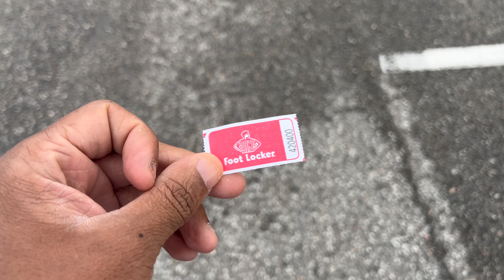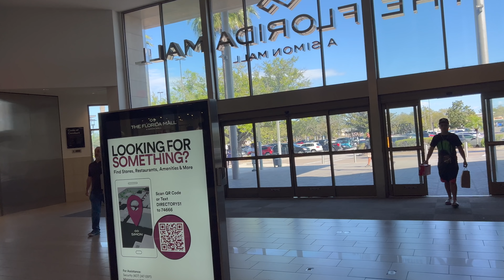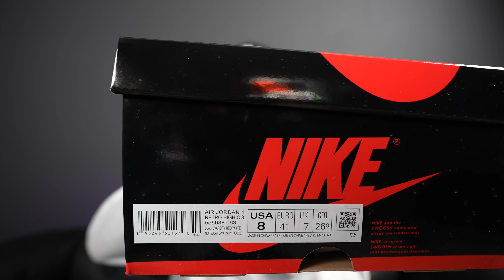Foot locker Grand Opening Day 1 at the Florida Mall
This is day 1 of many more days to come. My Local Footlocker had a remodel and I went to the Grand Opening after it was a pleasant experience.

📍 Florida Mall Footlocker

Mailing Address
Frank Nitty
11310 S Orange Blossom Trail
Suite# 351